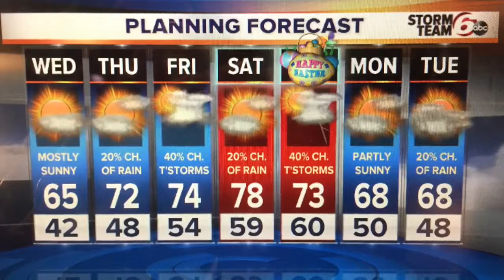Cool & Dry tomorrow. Very mild weekend.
Cool & dry tomorrow. Very mild next week.